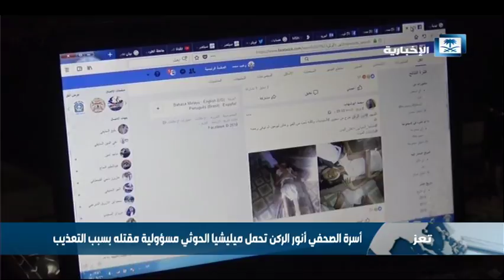أسرة الصحفي أنور الركن تحمل ميليشيا الحوثي مسؤولية مقتله بسبب التعذيب